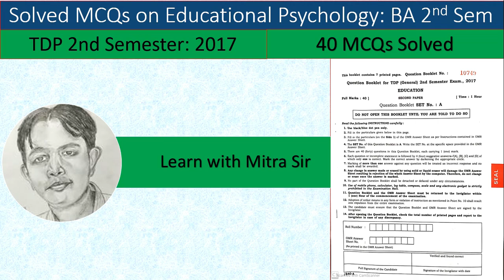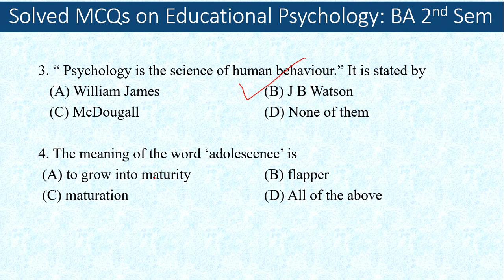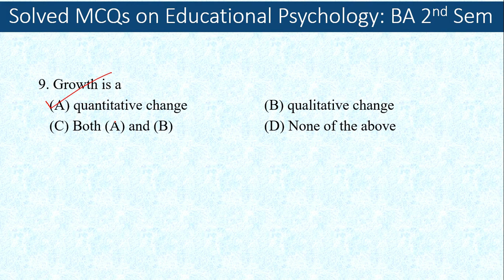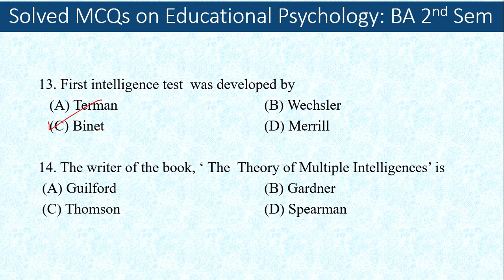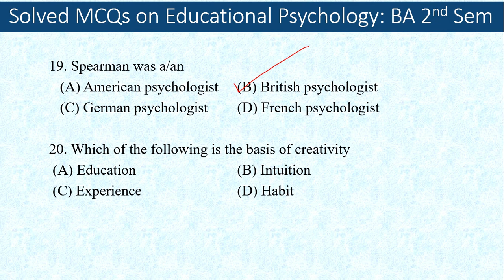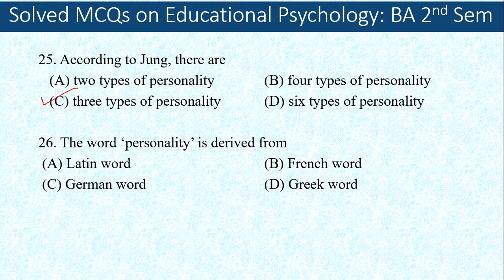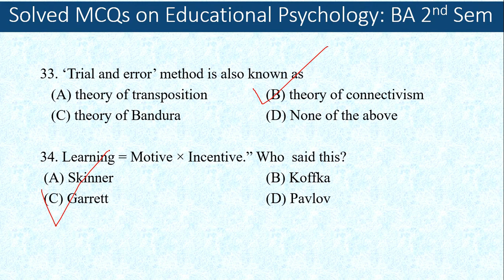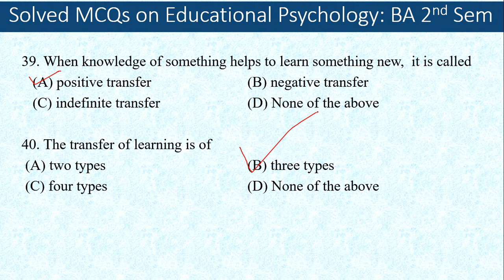MCQs from Educational Psychology/ MCQs 2017 || Education 2nd Paper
The video is about MCQs from Educational Psychology. 40 MCQs from the Question Paper of BA 2nd Paper Education of TripuraUniversity has been solved in this video. This video will be helpful for all those who are studying in BA2ndSemester, Tripura University and who are preparing for any exams like TET/NET/Entrance Tests in which MCQs are to be answered from Education. Hope this helps to all the learners in their preparation for their exams.
▶️For Study related Enquiries and Help Please Mail. ⤵️.